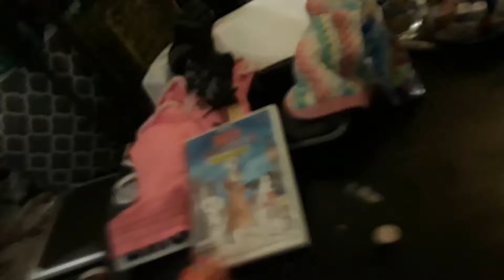Freddy serial part 4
Freddy's new serial